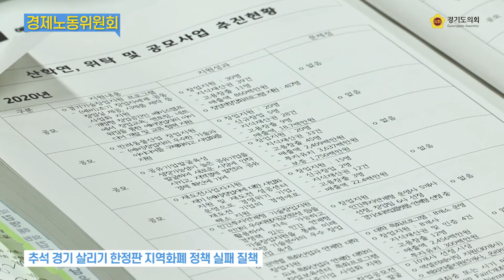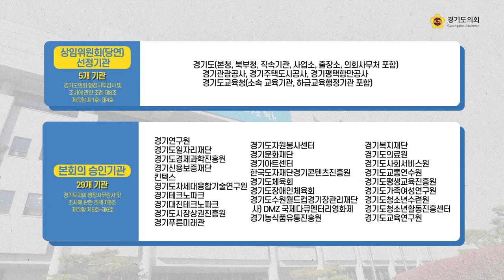경기도의회 2020 행정사무감사 '리포트'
양해용 기자
영상 경기도의회 제공